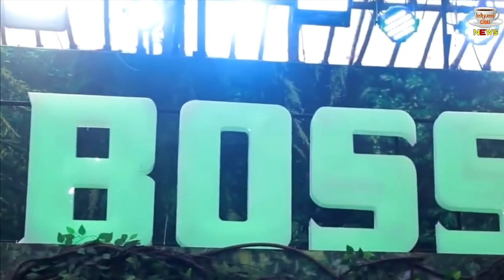Bigg Boss 16 | Confirmed Contestants Of Bigg Boss 16 | Bigg Bigg 16 2022 !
Bigg Boss 16: These Big Celebrity Approached For New Season ! Must Watch | Confirmed Contestants New Season Of Bigg Boss 16 | Bigg Bigg 16 2022 All News & Updates